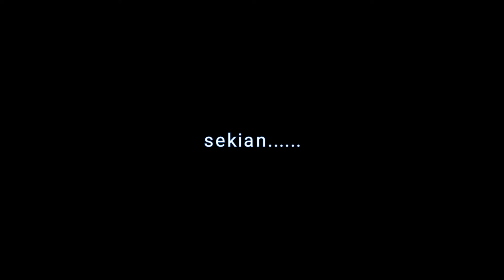Pantai Batu Rakit, Terengganu.